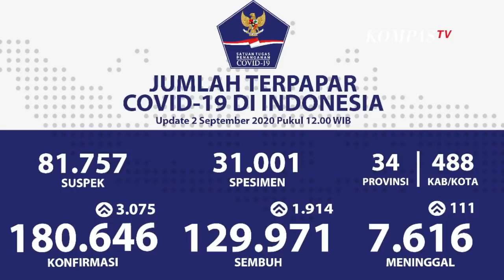Update Corona Indonesia 2 September 2020, Kasus Positif Tembus 180.646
Lewat rilis BNPB, mencatat ada penambahan kasus sebanyak  kasus baru terkonfirmasi positif Corona.

Dari penambahan ini, total kasus terkonfirmasi positif Corona di Indonesia per 2 September 2020 pukul 12.00 WIB sebanyak 180.646  kasus.

Sejak pandemi, kasus Covid-19 sudah ada di semua provinsi atau 34 provinsi, dari Aceh hingga Papua.

Secara khusus, sudah ada 484 kabupaten/kota dari 34 provinsi yang terdampak penularan virus corona.

Pemerintah meminta warga merespons ajakan untuk mematuhi protokol kesehatan, dengan memulai dari diri sendiri, sehingga melindungi keluarga dan lingkungan sekitar dari Covid-19.